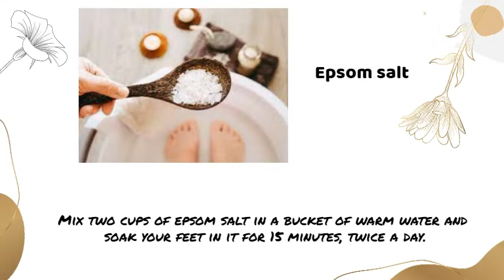LITLLE SECRETS TO GET RID OF SMELLY FEET